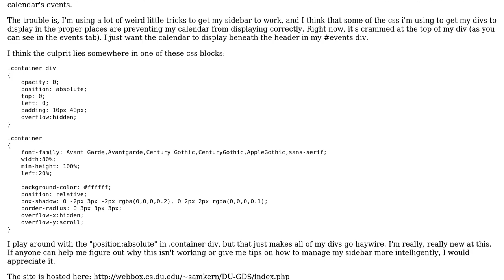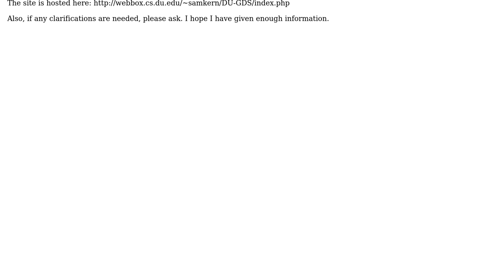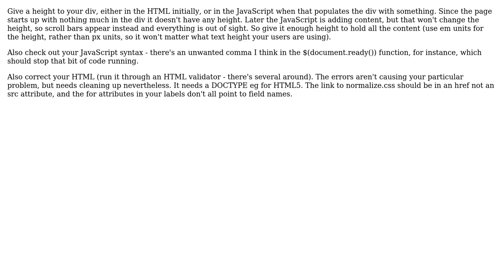Fullcalendar displaying at top of page (2 Solutions!!)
Fullcalendar displaying at top of page

With thanks & praise to God, and with thanks to the many people who have made this project possible! | Content (except music & images) licensed under CC BY-SA | Music | Images & others | With thanks to user GuyH user alexr user 13rave and the Stack Exchange Network Trademarks are property of their respective owners. You are responsible for your own actions.